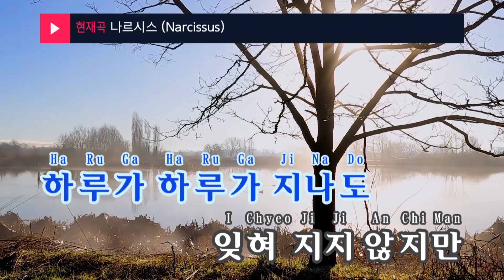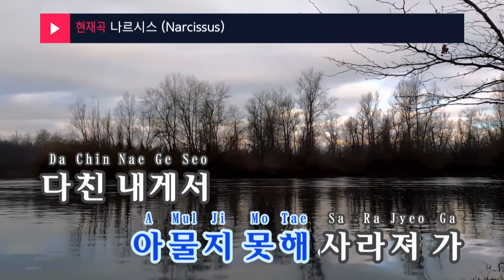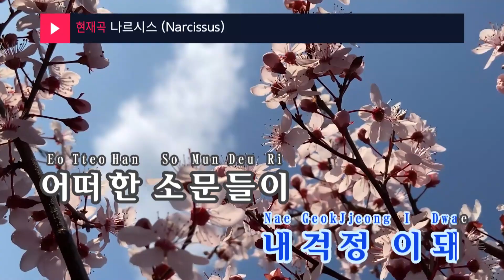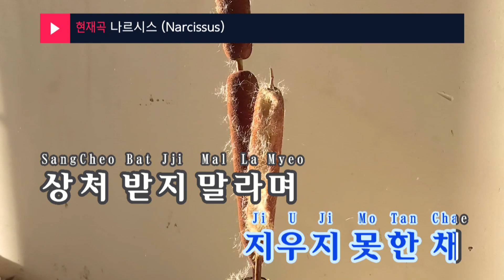나르시스 (Narcissus) - 휘인,M&D (KY.49152) / KY Karaoke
★ 곡 정보 ★
번호 : 49152
제목 : 나르시스 (Narcissus)
가수 : 휘인,M&D
작사 : 김희철
작곡 : 김정모

Copyrightⓒkeumyoung